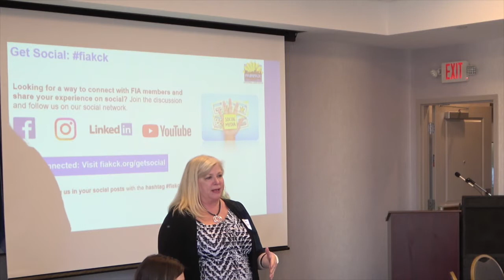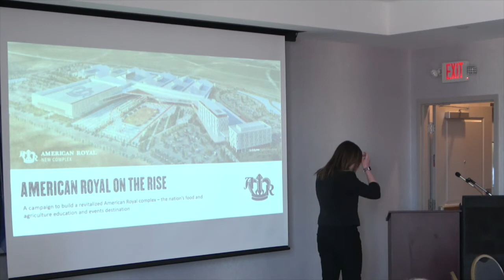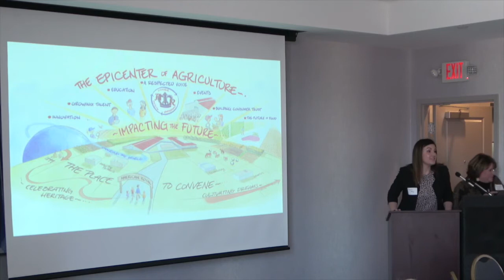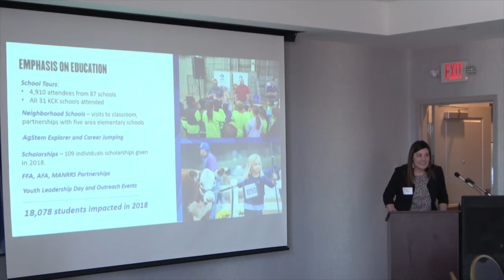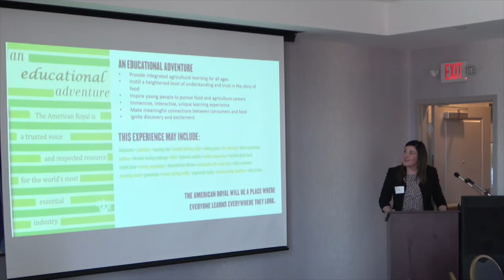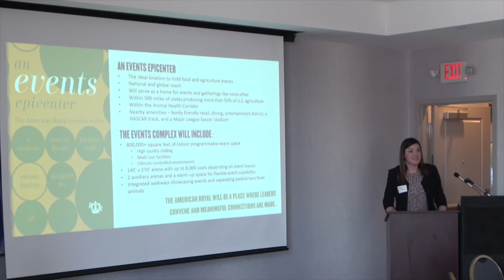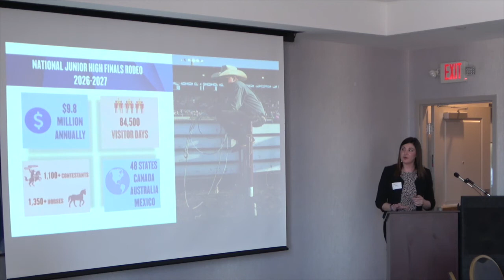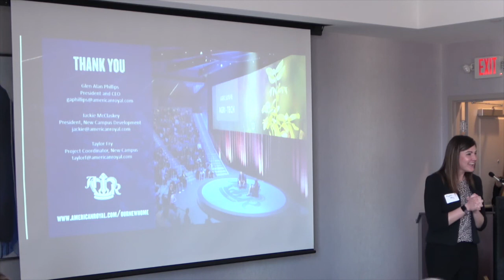FIA February, 2020 Luncheon *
Fairfax Industrial Association luncheon with Taylor Fry from The American Royal. Special thanks to Hilton Garden Inn for sponsoring and hosting this luncheon, as well as being this month’s video sponsor.